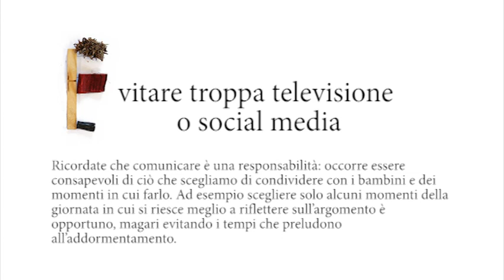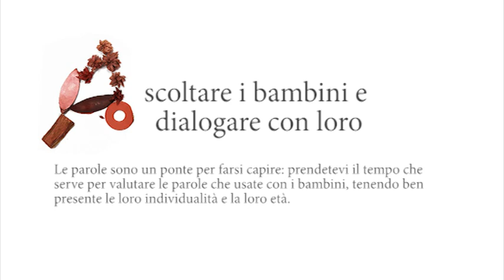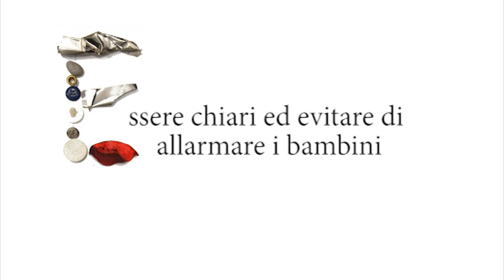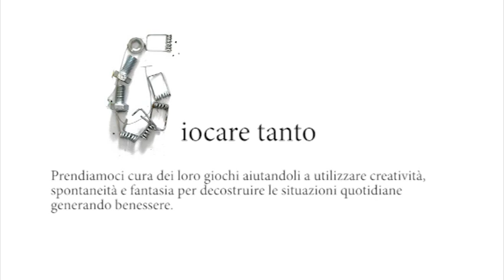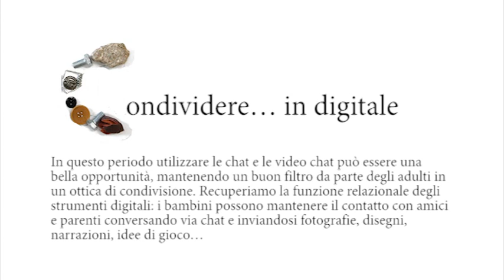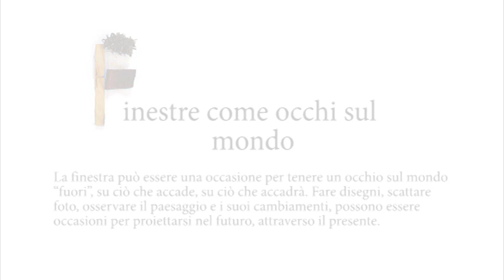Coronavirus come affrontarlo con i bambini